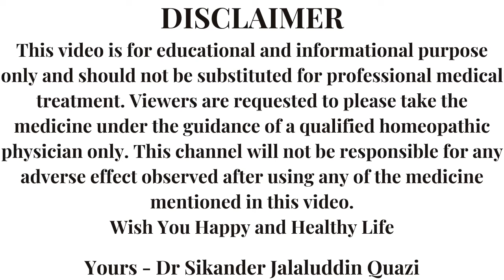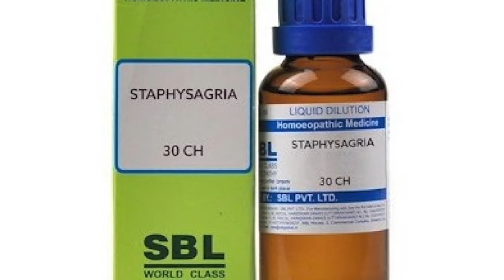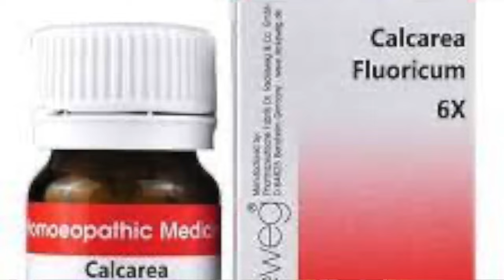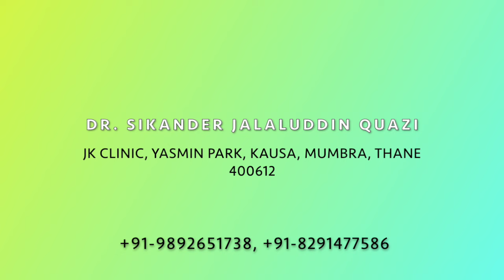Chalazion आँखों की पलकों पर गाँठ ! Homeopathic Solution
Please remember to keep comments respectful and follow our community guidelines.

Address:
J.K CLINIC Yasmin Park Kadar Palace Kausa Mumbra Thane Maharashtra-400612.